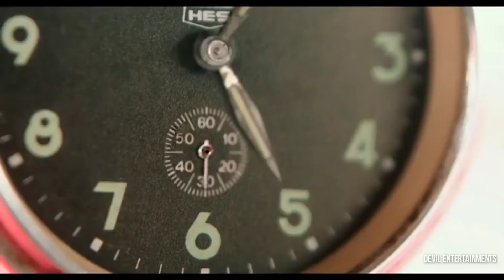THE KING KABILAN💪MASS WHATSAPP STATUS⚡SARPATTA PARAMBARAI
Sarpatta Parambarai, or more simply as Sarpatta, is a 2021 Tamil-language period sports action film directed by Pa. Ranjith, who also co-produced the film under his banner Neelam Productions, along with Shanmugam Dhakshanaraj of K9 Studios.